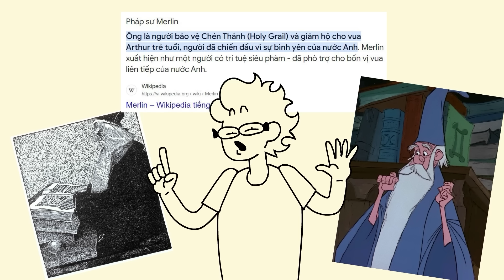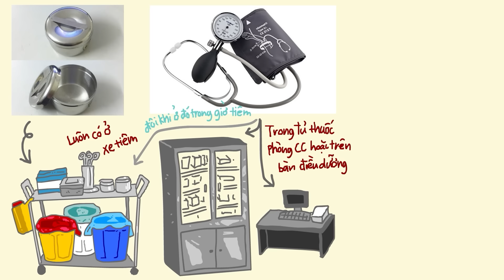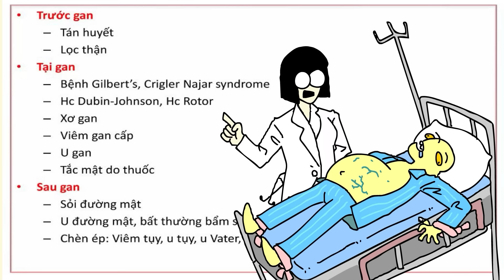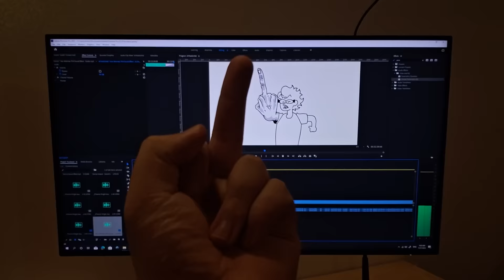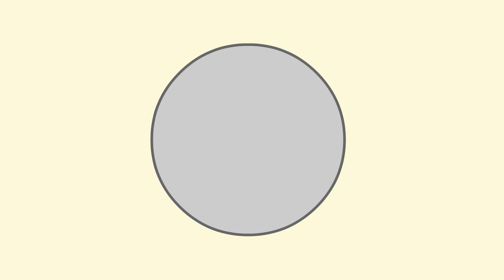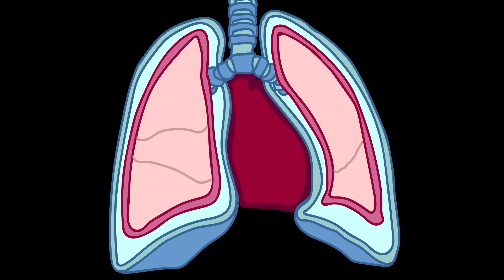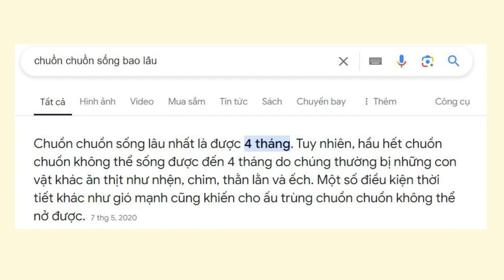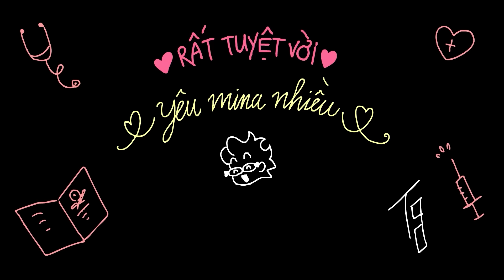Nỗi sợ của việc HỌC Y....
Chạy nhanh đi, Y không đùa đâuuu. Huhu, yess, sau 3 tháng vẽ liên tục, Cận cuối cùng cũng hoàn thành video về Y phần 2, cảm ơn Minaaaa rất là nhieefuuuuuuuuu vì đã đợi và ủng hộ Cận ạ.

Cảm ơn Hành Trình AFK đã tài trợ cho video của Cận ạ, mn hãy vào link để tải game

Và nhớ nhập CODE: HanhTrinhAFK để nhận 200 Kim cương và 20.000 vàng. Và cập nhật các thông tin của game tại fanpage chính thức của game Hành Trình AFK nhaaa:

© Bản quyền thuộc về Cận Thị TG
 ☞Nếu re-post trên các mạng xã hội khác ngoài youtube, vui lòng gắn link dẫn đến page Cận Thị TG và video này ở phần mô tả hoặc comment

Cận Thị TG